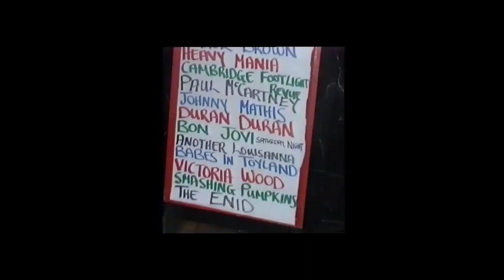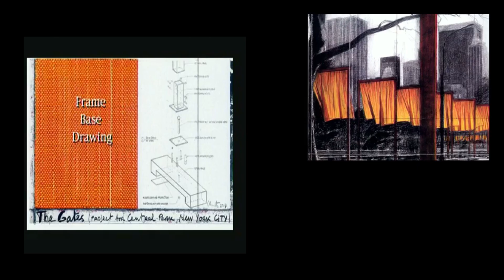Nujabes - Yes (feat. Pase Rock) (Slowed & Reverb)